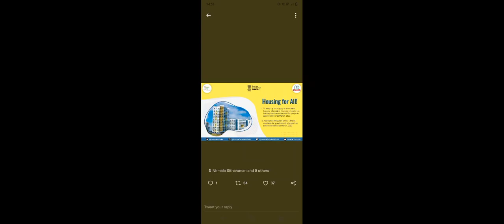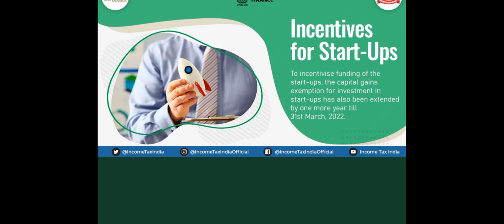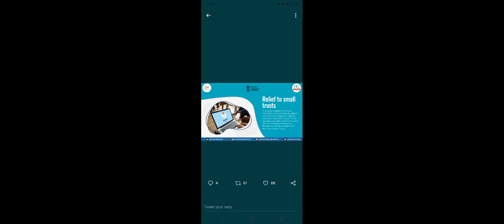ITAX NEW RELIEFS GIVEN , TAX HOLIDAYS EXTENSION